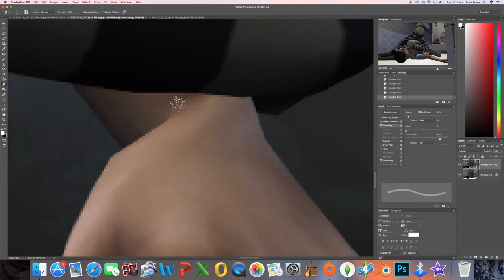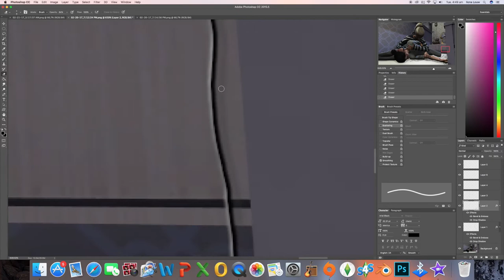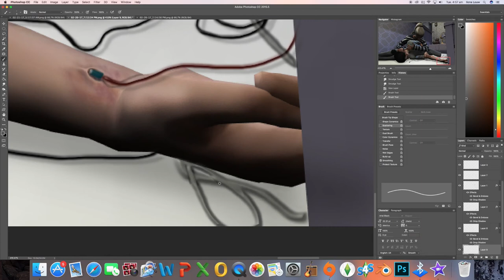THL SpeedEdit - Tj and Edmond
If you would like to read my Legacy Story head over

Editing Program: Photohop CC 2015.5

Where I download my Custom Content from:

Lana CC Finds -Tumblr
The Sims Resource -Website

-Mellouwsim